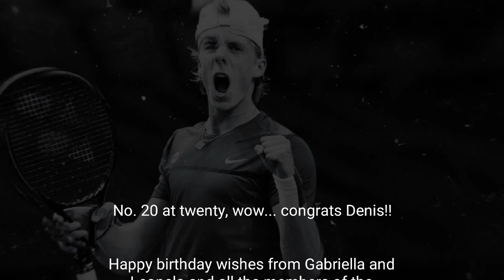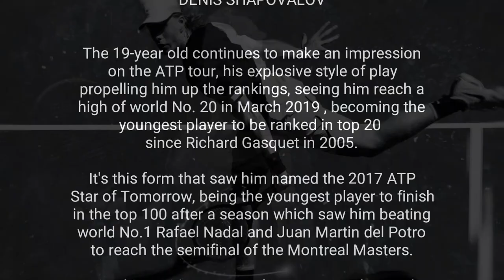DENIS SHAPOVALOV FANS & FOLLOWERS - HAPPY BIRTHDAY DENIS !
DENIS SHAPOVALOV FANS & FOLLOWERS ( FACEBOOK) YOUR  LOYAL FANS WISH YOU  HAPPY 20 th BIRTHDAY .
LEONELA /GABRIELLA  AND ALL  OUR  MEMBERS WISH YOU GREAT SUCCESS  AND DON'T STOP FIGHTING . YOU ARE GREAT IDOL TO US .WIN OR LOSE WE ARE THERE AND STANDING BEHIND YOU .